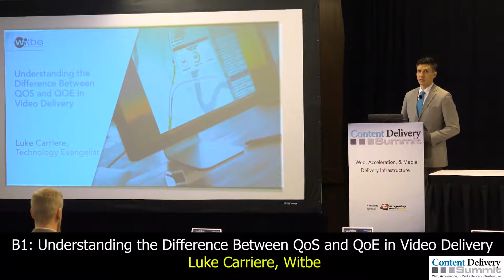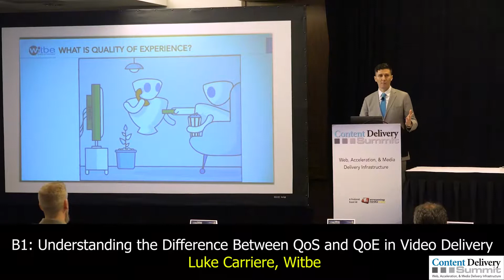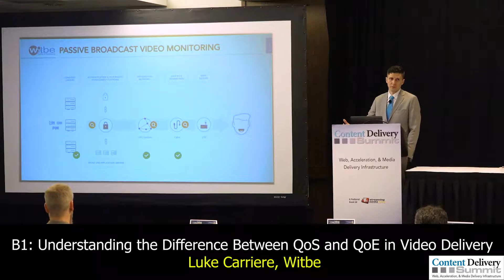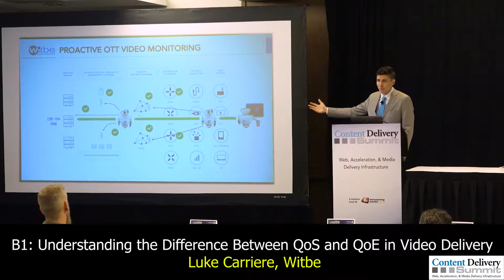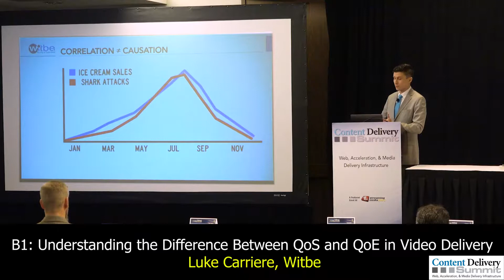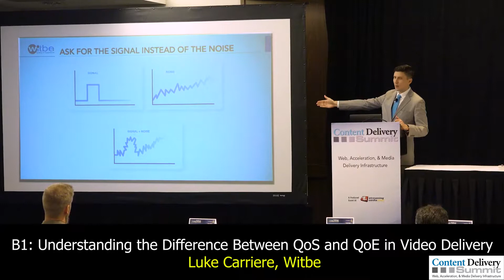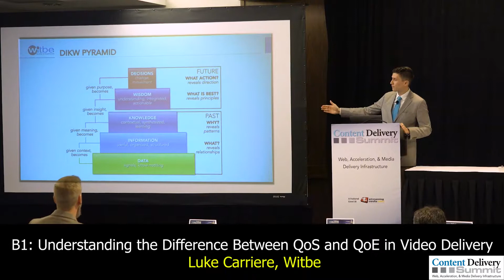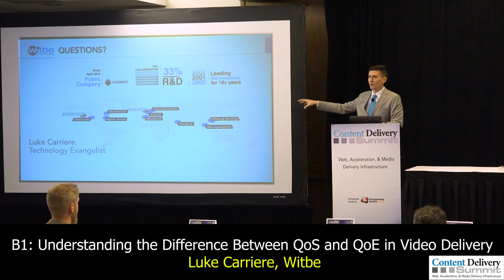Understanding the Difference between QoS and QoE in Video Delivery - Content Delivery Summit 2018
As OTT increases in popularity, it’s critically important that providers and operators understand the fundamental differences between quality of service (QoS, a network measurement) and quality of experience (QoE, a measurement of the end-user’s video experience). This talk will discuss these differences and focus on the need for increased attention to QoE including how non-intrusive, active monitoring technologies can identify bottlenecks in the IP delivery chain and alert operations teams to potential future buffering events which might be mitigated before they have a significant impact on the video experience and potential customer churn.